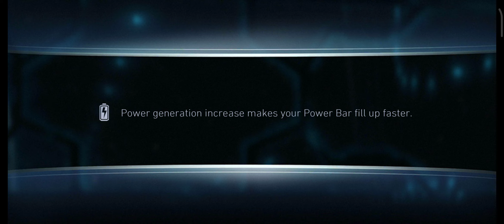Boss SUPERMAN 🔥 Solo Raid Event Fights ☠️ InJustice 2 Mobile Gameplay